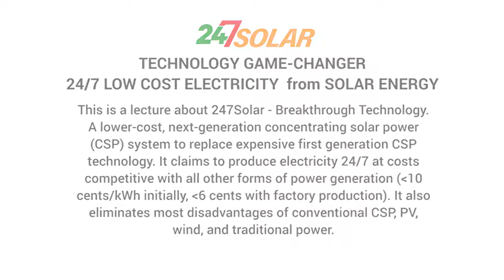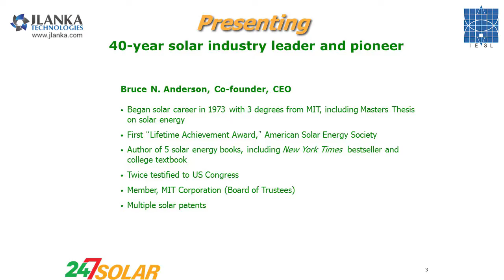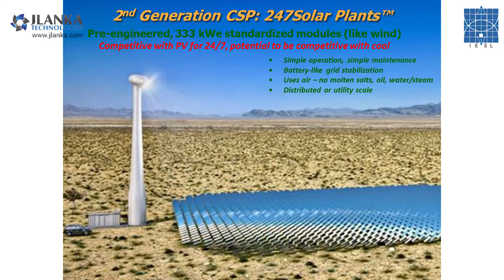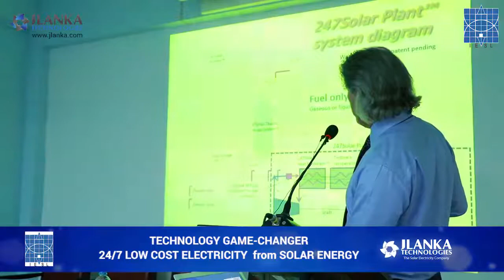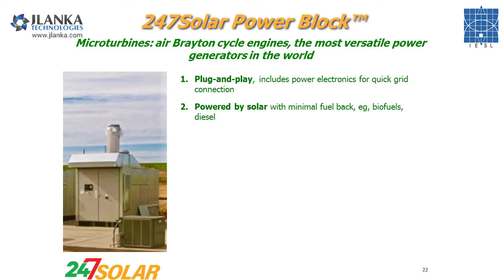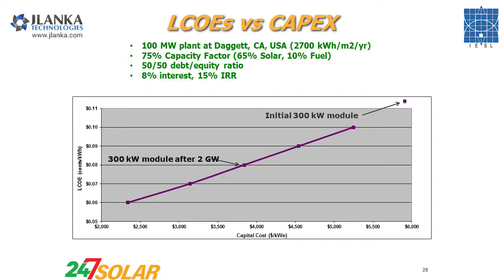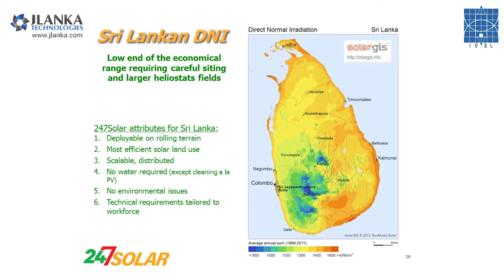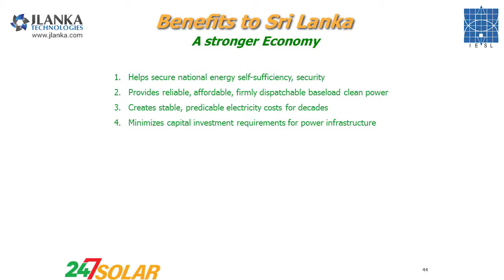MESC PUBLIC LECTURE : Technology Game-Changer: 24/7 Low Cost Electricity from Solar Energy